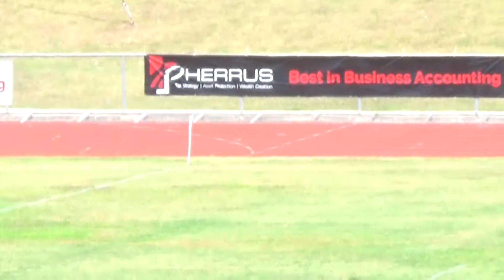Ravoravo Rabbitohs vs Coastline Roos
2020 Vodafone Cup Quarter Final